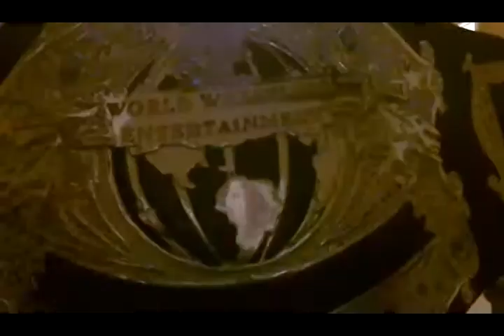Wwm ppv house cleaning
House cleaning is here n now to see if steve can get out this losing streak r will taneil win the title n keep her winning streak alive